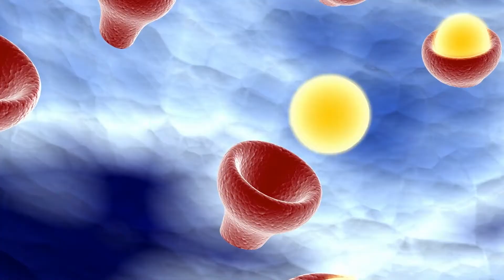Febrile Seizures: Causes, Treatment and Prevention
Febrile seizures can happen in ages of 6 months and 5 years during an illness. There are many causes and types of febrile seizures and we will go over the treatment and prevention of febrile seizures.

0:00  Febrile seizures
0:50 What is a febrile seizure?
1:24 Causes of Febrile seizures?
2:09 How do febrile seizures happen?
4:36 Types of Febrile seizures
6:19  Can febrile seizures cause brain damage?
6:55 Testing for febrile seizure
10:19 Recurrence of febrile seizures
12:00 helping your child during a febrile seizure
13:06 Treatment for febrile seizures
14:50 Febrile seizure risk for epilepsy
15:28 Prevention of febrile seizures
16:54 Vaccines and febrile seizures
17:50 Infantile spasms